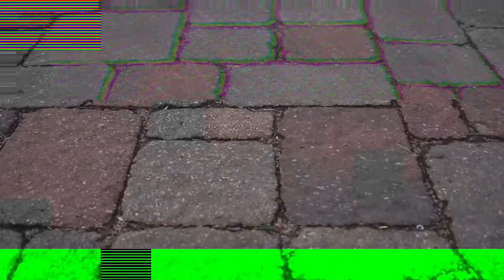FINDING YOURSELF WHILE ADULTING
Welcome back loves! This week in talking about finding yourself while adulting! In the spirit of graduation szn, this is for my new grads as they make their transition from college to the real world. I hope my video helps you all to look inward as you discover more about yourself on this journey called life! Enjoy! 💕

Follow me for updates and alerts!! 💕